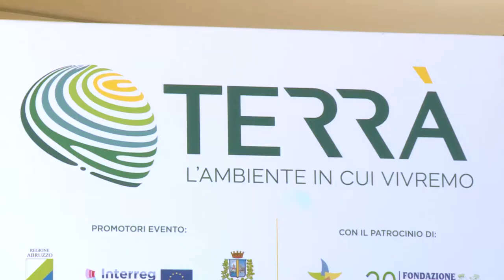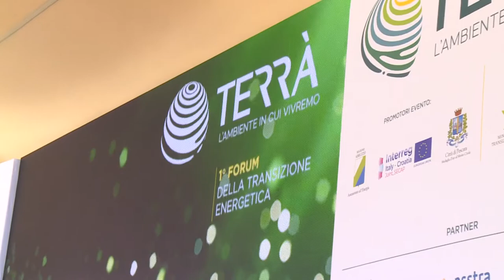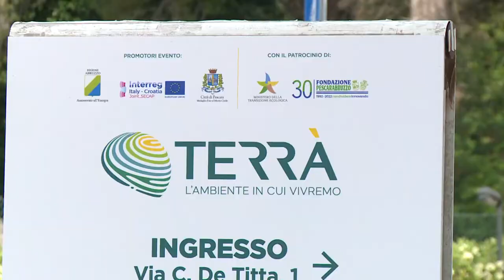A Pescara si chiude oggi Terrà il Forum sulla sostenibilità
Si chiude oggi all’Aurum di Pescara Terrà, il 1 Forum della Transizione energetica. Per la Regione Abruzzo si è trattato di una importante occasione per parlare degli obiettivi da raggiungere